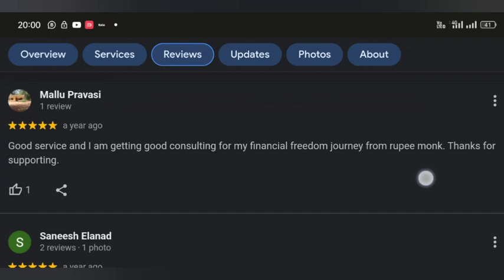കോടീശ്വരനാവാൻ ചെയ്യേണ്ട 7 കാര്യങ്ങൾ How to become wealthy? 7 Tips to build wealth